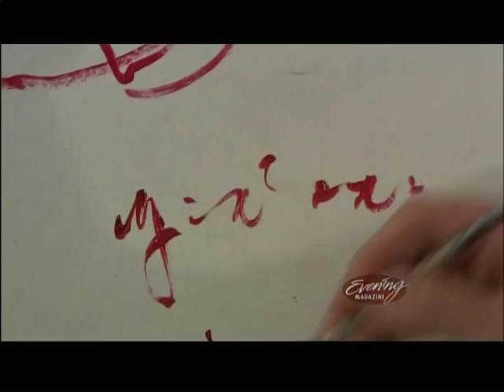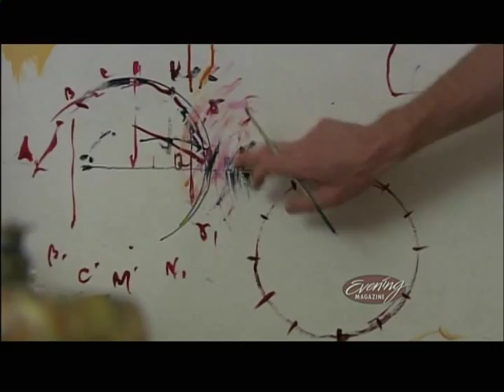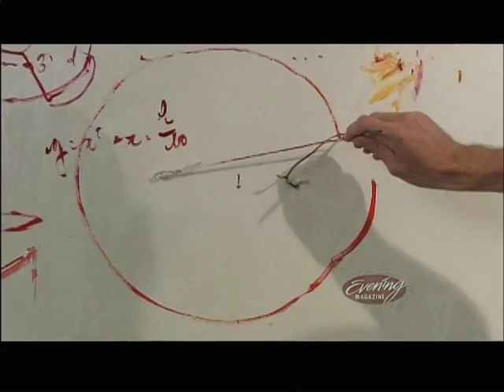Michael Schultheis Discusses his paintings